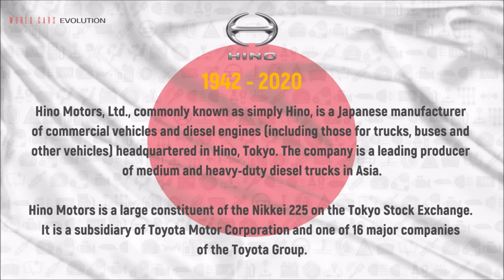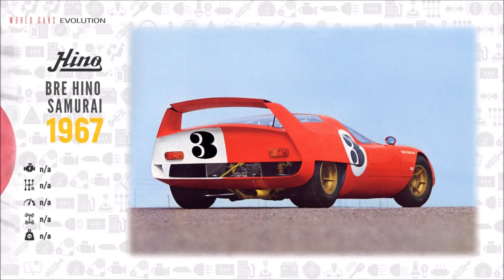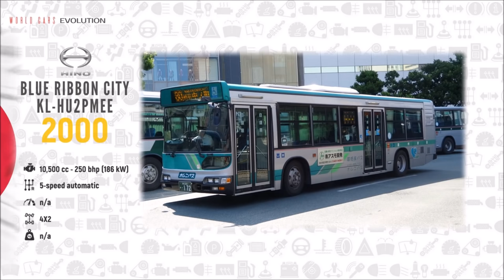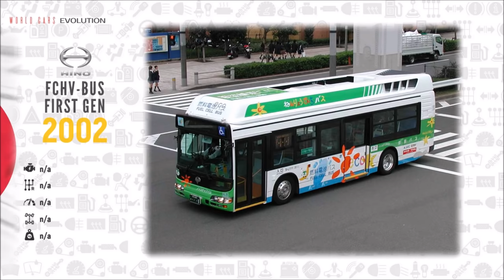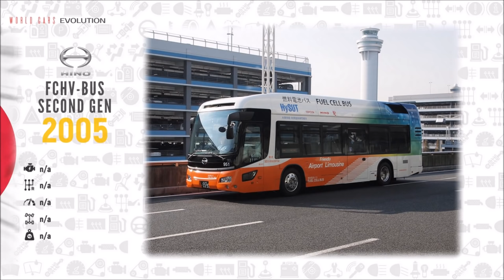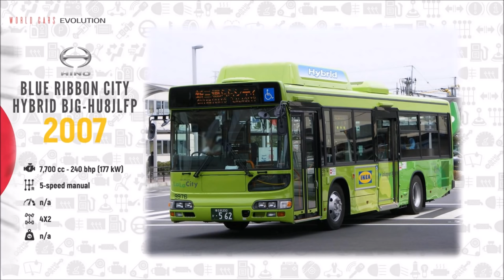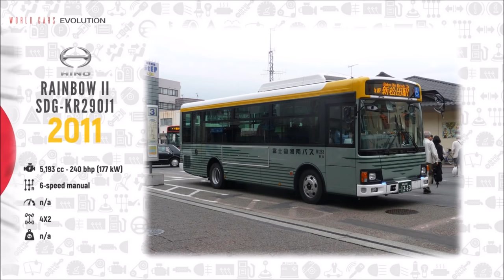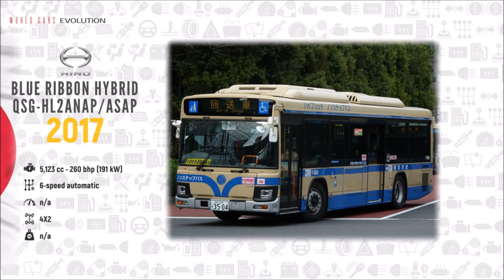W.C.E.-Hino Evolution (1942 - 2021)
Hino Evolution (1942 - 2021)